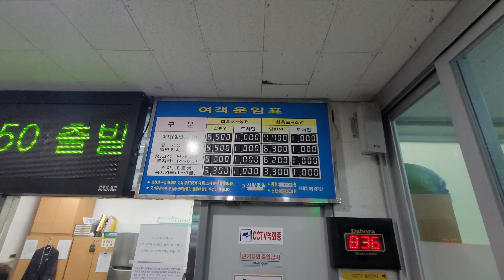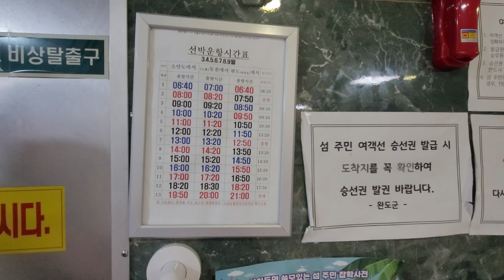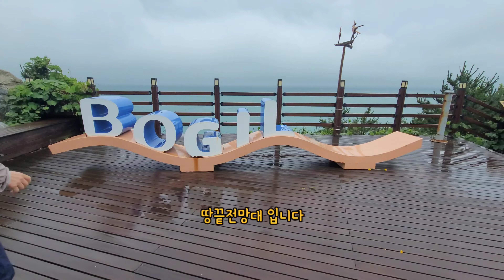호우주의보가 내려진 보길도 ~~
새벽 3시에 집에서 나와서 보길도 갔다가 집에 도착하니 밤 11시가 조금 넘었네요.
긴 하루 였습니다.
차를 11시간 정도 탄거 같으네요.ㅎ
오랜만에 관광차 오래 탔네요.
보길도는 몇년전에 자가용으로 한바퀴 휘~~ 돌고 왔는데. . .
기억이 나지를 않더군요.
세연정을 보니 생각이 났어요.ㅎ
호후주의보가 내려져서 예송마을만 돌아보고 왔습니다.
대형 관광버스로 보길도 일주도로 돌아보는것도 좋았습니다.

# 보길도

완도국제항으로부터 12km 되는 거리에 있는
보길도는 일찌기 고산 윤선도가 배를 타고 제주도로 가던 중
심한 태풍을 피하기 위해 이곳에 들렀다가 수려한 산수에 매료되어,
이곳 동명을 부용동이라고 명명하고 머물 것을 결심했던 곳이다.
10여 년을 머물면서 세연정, 낙서재 등 건물 25동을 짓고 전원 생활을 즐겼으며,
 그의 유명한 작품 "어부사시사"도 이곳에서 태어났다.
이 섬에는 은빛모래 혹은 자갈밭이 펼쳐진 해수욕장이 세 곳 있어,
여름피서지로도 인기가 있다.
그 중 섬 남쪽에 위치한 예송리 해수욕장은 모래없이 작은 자갈밭이 1.4km나 펼쳐져 있어
 천연기념물인 예송리 상록수림과 어우러져 더욱 아름답다.

아열대성 식물이 무성하게 자라 투명한 바다와 신비스런 조화를 이루며, 특히 보길도로 향하는 남해 뱃길에는 푸른 바다 위에 크고 작은 섬들이 펼쳐져 있어, 아름다움을 더한다. 이 곳에는 또한 고산 윤선도 유적 외에도 조선 숙종 때 우암 송시열의 글씨가 새겨진 바위도 있다. 우암은 세자 책봉 문제로 상소를 올렸다가, 왕의 노여움을 사 83세의 노령으로 제주도로 귀양가게 되었는데 도중에 보길도 백도리 끝 바닷가의 병풍처럼 생긴 바위에 탄식의 글을 새겨 넣었다고 한다. 이 바위를 "글씐바위"라고 한다. 그밖에도 예송리 일출과 보족산, 선창리 일몰, 부용리 동백림 등도 빼놓을 수 없는 볼거리이다.

이용안내
문의및안내

[네이버 지식백과] 보길도 (대한민국 구석구석, 한국관광공사)